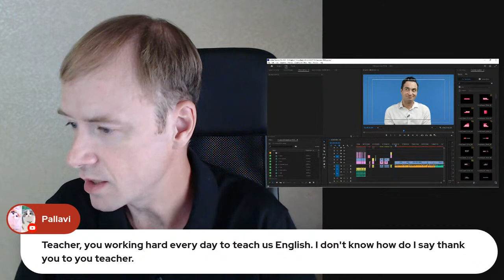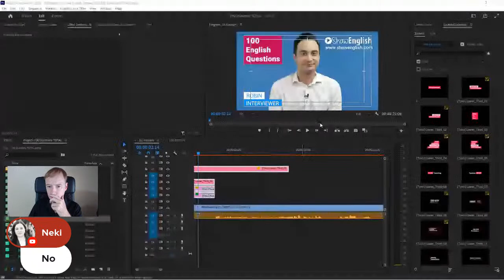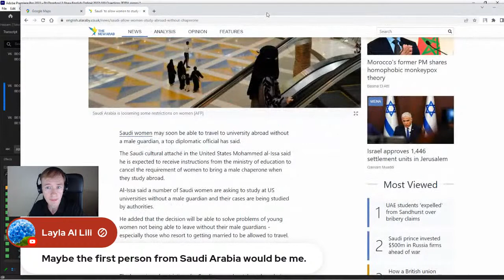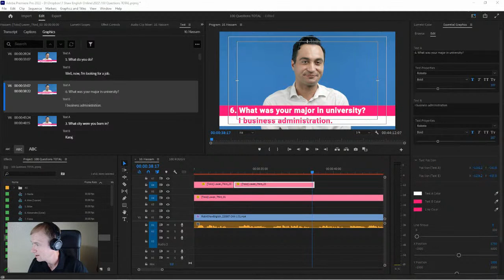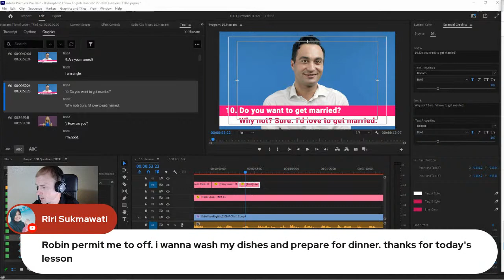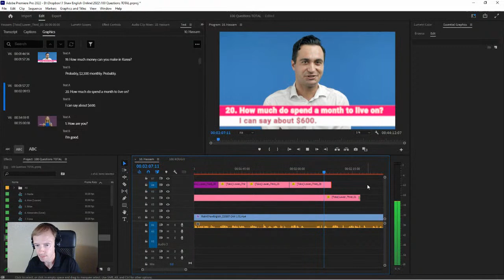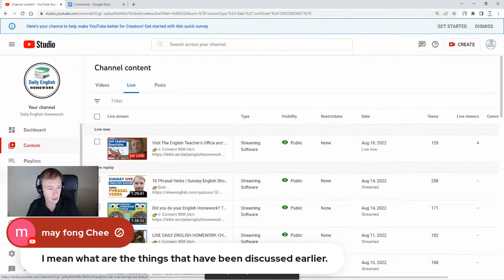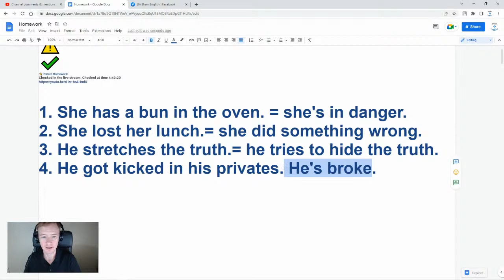Visit The English Teacher's Office and Ask Questions